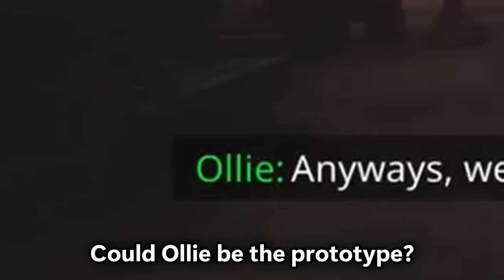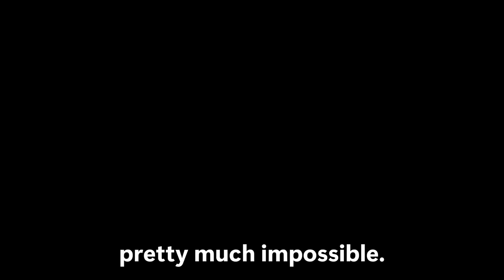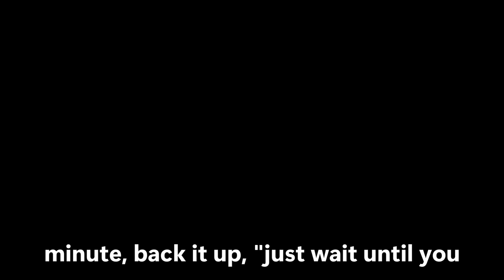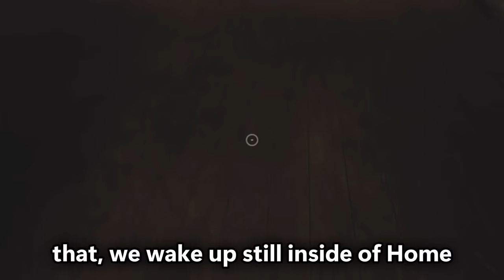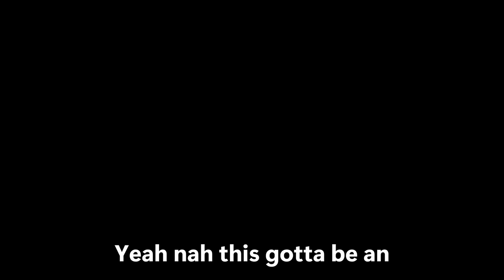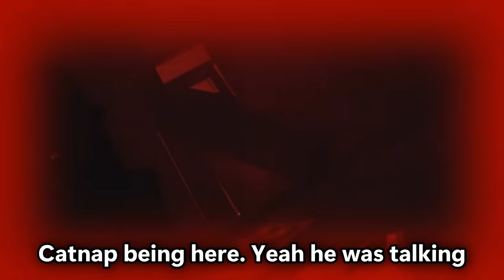Is Ollie The Prototype?